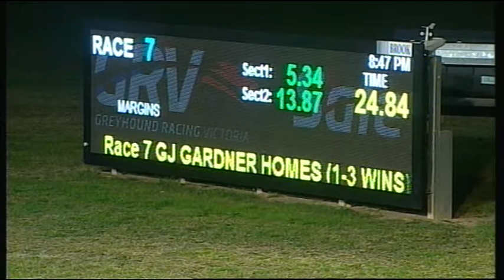SLE TUE 09 MAY 17 R7